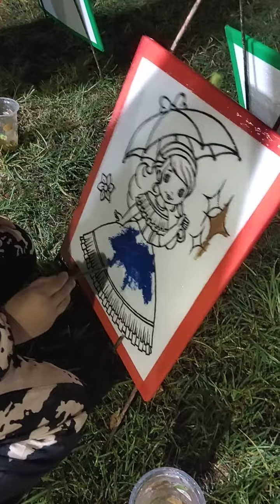Mewarnai Princess di Simpang Lima Semarang